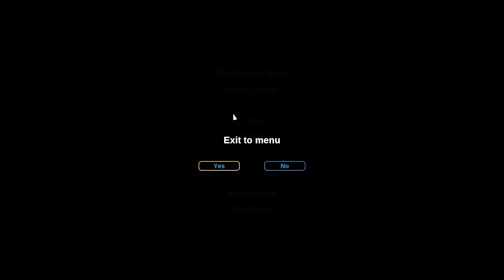Let's Show Becastled 006 - Und noch ein Neuanfang (Deutsch)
Das Sonnenvolk sucht ein neues Zuhause. Sie scheinen es in einem unbewohnten weiten Land gefunden zu haben, doch die Gefahr ist ihnen gefolgt. Die Mondhorden werden sie jede Nacht heimsuchen und sie plagen. Aus diesem Grund bleibt dem Sonnenvolk nur die Wahl ihre neue Heimat zu verteidigen, mit allen Mitteln. Es braucht eine starke Wirtschaft um alle zu versorgen und eine Verteidigung aufzubauen die jeden Angriff aufhalten kann. Denn die Nacht ist dunkel und voller Schrecken in Becastled.